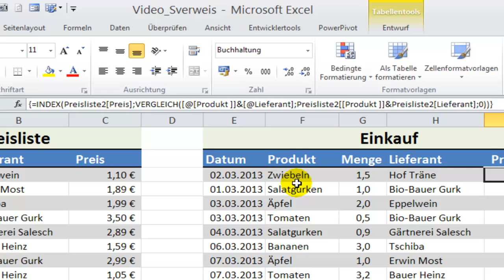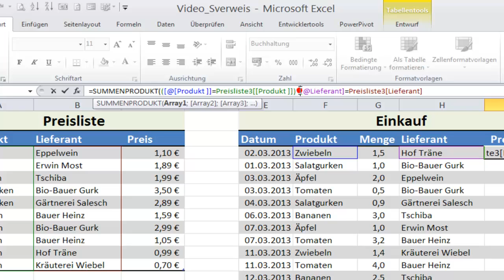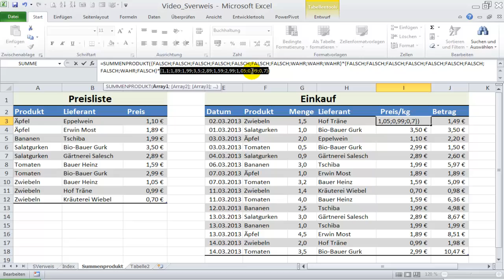Excel - Mehrere Suchkriterien mit SUMMENPRODUKT(), Alternative zu SVERWEIS und INDEX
Daten ausgeben lassen mit mehreren Suchkriterien